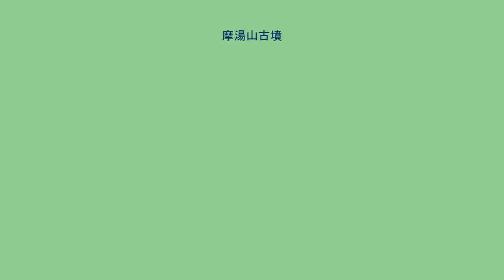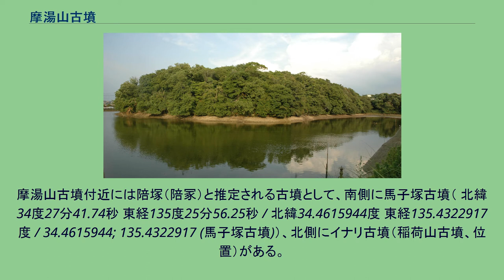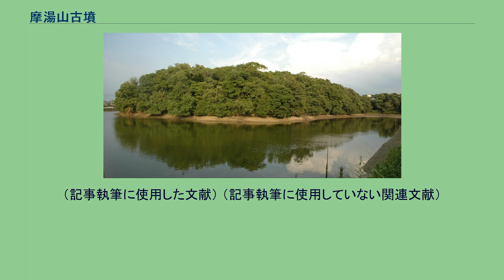摩湯山古墳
摩湯山古墳（まゆやまこふん）は、大阪府岸和田市摩湯町にある古墳。
大阪府南部、南南東から延びる丘陵の北西先端部において、丘尾を切断して築造された巨大前方後円墳である。
これまでに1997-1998年度（平成9-10年度）に周濠周堤部の発掘調査が実施されているが、本格的な調査は実施されていない。
墳形は前方部が未発達の柄鏡式の前方後円形で、前方部を北西方に向ける。
墳丘表面では葺石・円筒埴輪列（器財埴輪・鰭付円筒埴輪・朝顔形埴輪含む）が認められる。
墳丘左右くびれ部には造出を付すと見られる。
墳丘周囲には周濠が認められるが、現在はため池に改変されている。
主体部の埋葬施設は明らかでないが、後円部中央における陥没坑（盗掘坑か）および緑泥片岩の散在から竪穴式石室と推定される。
出土品としては前述の埴輪片のほか、墳頂部からの土師器（高坏）がある。
また陪塚と推定される古墳として馬子塚古墳・イナリ古墳（稲荷山古墳）などがある。
この摩湯山古墳は、古墳時代前期後半の4世紀後半（または4世紀末葉）頃の築造と推定される。
前期古墳としては畿内でも屈指の規模であり、和泉地方の前方後円墳としては最古級に位置づけられる古墳になる。
なお、現在では古墳域内への立ち入りは制限されている。
前方部側に認められる周濠は馬蹄形を呈し、幅約36メートルを測る。
周濠の墳丘くびれ部付近にある渡土堤は、築造当時のものと推測される。
墳形は奈良の佐紀陵山古墳（奈良県奈良市）と相似形をなす。
佐紀陵山古墳と相似形の前方後円墳は畿内を取り囲むように分布することから、築造当時に畿内制的な領域支配が存在したとする説がある。
摩湯山古墳付近には陪塚（陪冢）と推定される古墳として、南側に馬子塚古墳（ 北緯34度27分41.74秒 東経135度25分56.25秒 / 北緯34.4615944度 東経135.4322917度 / 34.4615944; 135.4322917 (馬子塚古墳)）、北側にイナリ古墳（稲荷山古墳、位置）がある。
またメゲ谷という地に狐塚があったというほか、摩湯山古墳の北東側の淡路神社（式内社）境内でも円筒埴輪が出土しており、同地でも古墳の存在が推定される。
それらのうち馬子塚古墳は、摩湯山古墳の南側に所在する方墳で、一辺約35メートルを測る。
墳丘表面では円筒埴輪が存在するとされる。
主体部の埋葬施設は粘土槨と推定される。
1958年（昭和33年）の長池（摩湯山古墳前方部正面の池）の堤補修工事の際に墳丘は大きく削平されているが、その際に斜縁二神二獣鏡・管玉15個が出土している。
築造時期は4世紀後半（または5世紀初頭）頃と推定される。